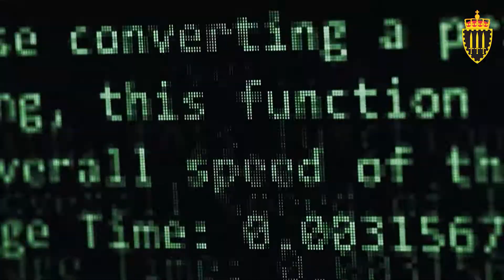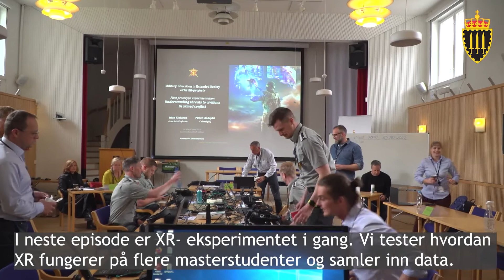XR prosjekt ved FHS 2022 Episode 6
Virker prototypen som den skal? XR-prosjektet lånte tre kollegaer for å teste utstyr og XR-program gjennom en såkalt dry-run. Dette er det siste og viktigste steget før eksperimentet, hovedaktiviteten for prosjektet i 2022.